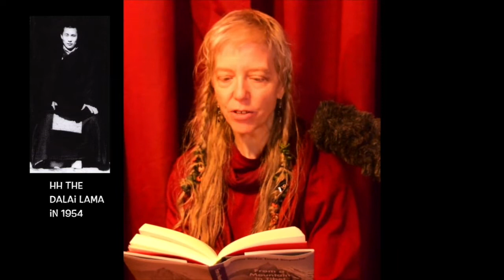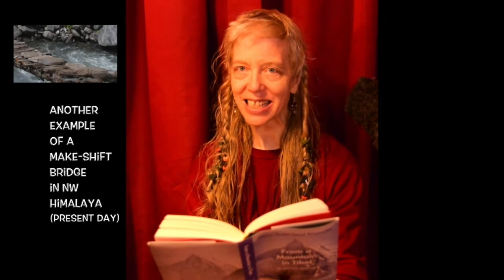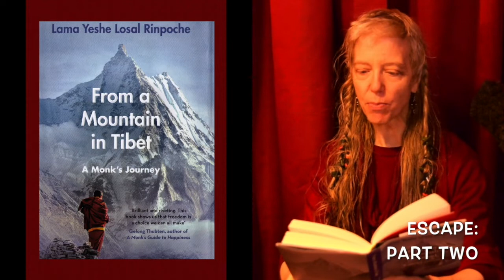From a Mountain in Tibet Chapter Four: Escape - P2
Chapter Four: Escape
Part Two

Yeshe Sid and Yeshe Lhadron read and reflect upon Choje Lama Yeshe Losal Rinpoche's book 'From a Mountain in Tibet: A Monks Journey':

Recorded and Filmed on Holy Isle, Scotland.